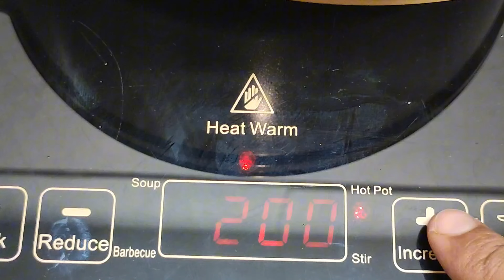ডা. জাহাঙ্গীর কবির স্যারের Jk Lifestyle এ কোকোনাট মিল্ক চিকেন কিটো ডায়েট/ Coconut Milk Chicken Kito